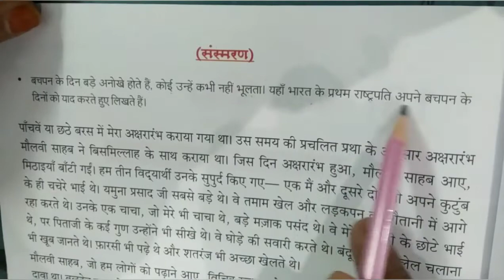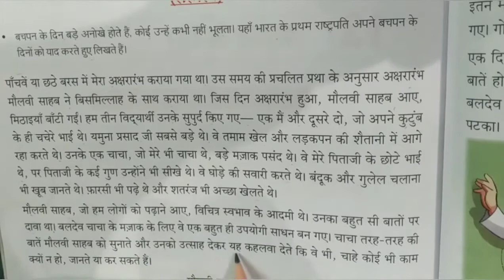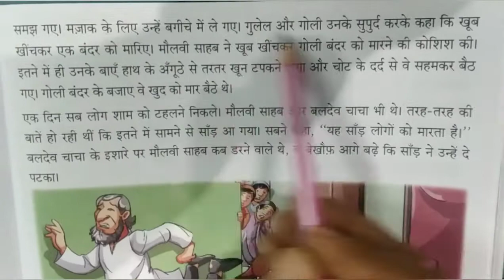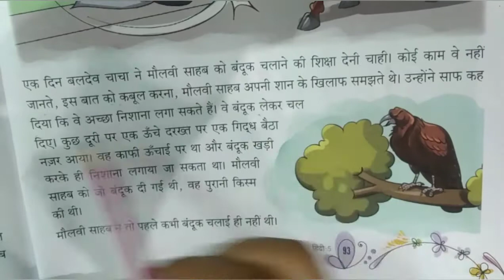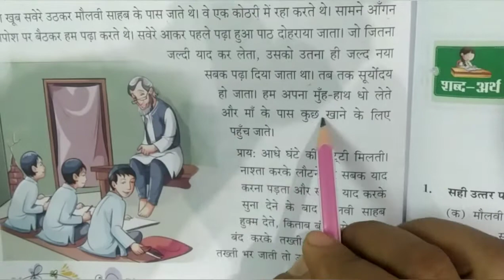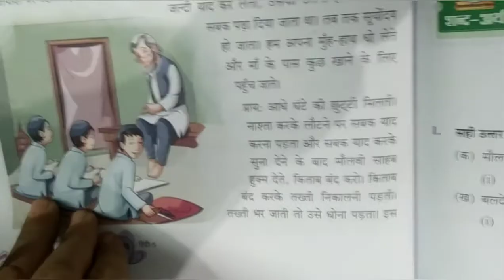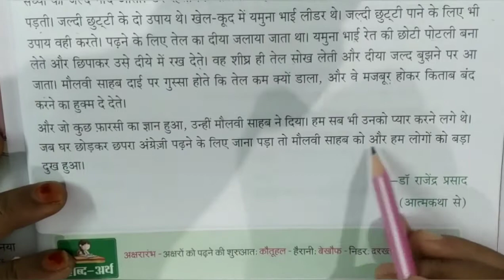Class 5th Hindi Chapter 13 बचपन के दिन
Class 5th Hindi Chapter 13 बचपन के दिन. Rainbow kids educational series. A best way to learn for kids, students, boys, girls, children, male, female, family members, and for all age group. A better way to learn in lock down situation.

कक्षा 5 वीं हिंदी अध्याय 13 बचपन के दिन। इंद्रधनुष बच्चों की शैक्षिक श्रृंखला। बच्चों, छात्रों, लड़कों, लड़कियों, बच्चों, पुरुष, महिला, परिवार के सदस्यों और सभी आयु वर्ग के लिए सीखने का सबसे अच्छा तरीका। लॉक डाउन स्थिति में सीखने का एक बेहतर तरीका।

kaksha 5 veen hindee adhyaay 13 bachapan ke din. indradhanush bachchon kee shaikshik shrrnkhala. bachchon, chhaatron, ladakon, ladakiyon, bachchon, purush, mahila, parivaar ke sadasyon aur sabhee aayu varg ke lie seekhane ka sabase achchha tareeka. lok daun sthiti mein seekhane ka ek behatar tareeka.